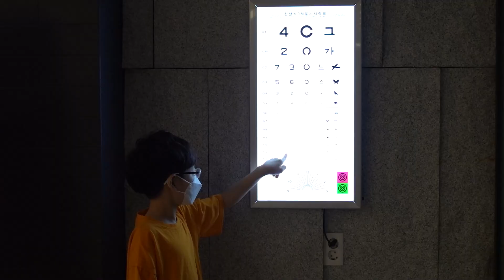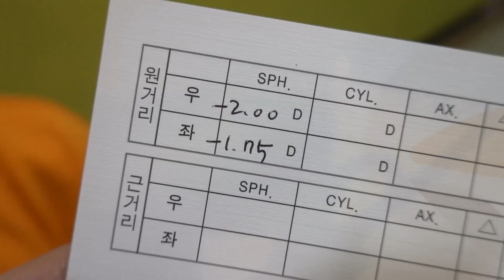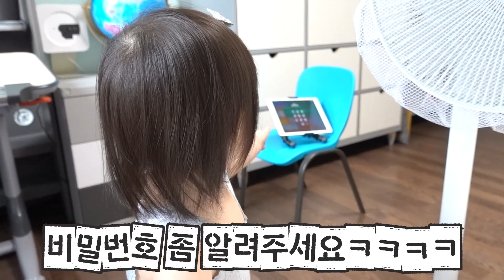눈이 점점 나빠져요 ㅠㅠ 시력이 떨어지는 이유는? 눈 관리 방법 알아봐요! 가족 일상 브이로그 뉴욕이네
안경을 고치러 갔다가 시력 검사를 받아보는 게 좋겠다는 이야기를 듣고 안과에 갔는데 시력이 또 떨어졌데요 ㅠㅠ 눈이 나빠지는 이유와 관리 방법도 함께 알아봐요!